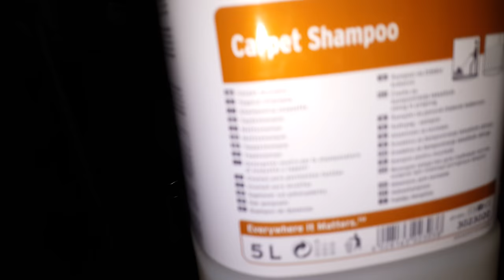Red Carpet Shampooing |cleaning | tips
carpet shampooing process
area rug cleaning kelowna

how to clean in Hindi